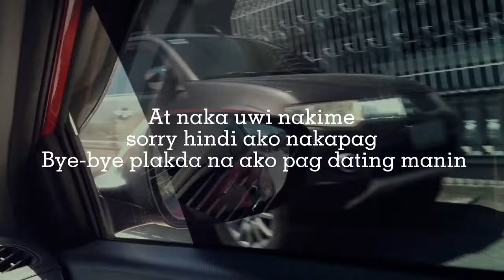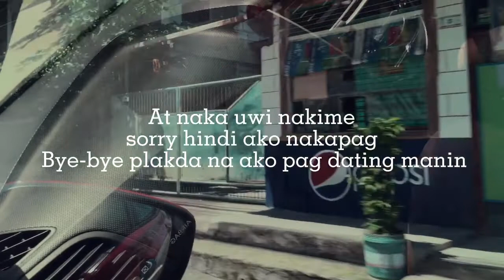Office Swimming ng Mama ko Sumama ako+Birthday Celebrations of tita bel Andre Tito Hernan